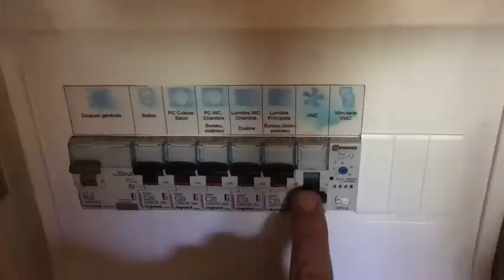J'ai passé l'été en TINY HOUSE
L'été est chaud ! Je vous dévoile comment je supporte la saison dans ma tiny house, ses avantages, ses inconvénients, mes astuces contre les fortes chaleurs et comment mon rythme de vie est influencé par le cycle des saisons.

00:00 Voiles d'ombrage
01:28 Ensoleillement Nord-Sud-Est-Ouest
03:01 Gestion des fenêtres
03:50 Chambre en mezzanine
06:11 Abyss ma p'tite chatte
07:20 Toilettes sèches
08:42 VMC et extracteur d'air
09:21 Cuisine et gazinière
11:16 Jardinage et bricolage

Écriture : 1 h
Tournage : 2 h
Montage : 4 h
Mise en ligne : 30 min
MATÉRIEL UTILISÉ
Caméra : iPhone 6S
Micro : RODE VideoMicro
Éclairage : Le Soleil =)
Montage : DAVINCI Resolve
Miniature : AFFINITY Photo
Compresseur vidéo : HandBrake